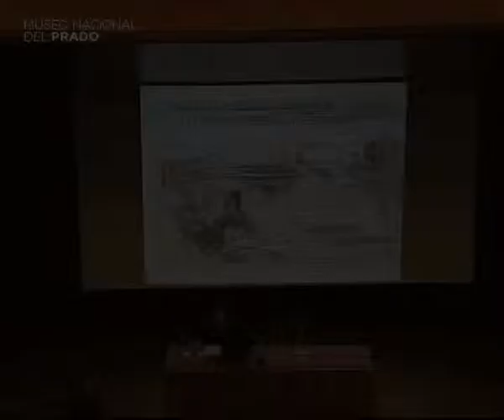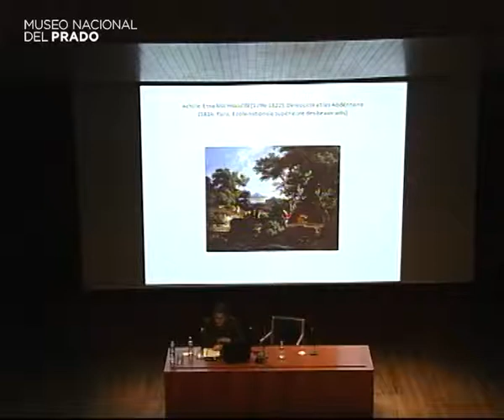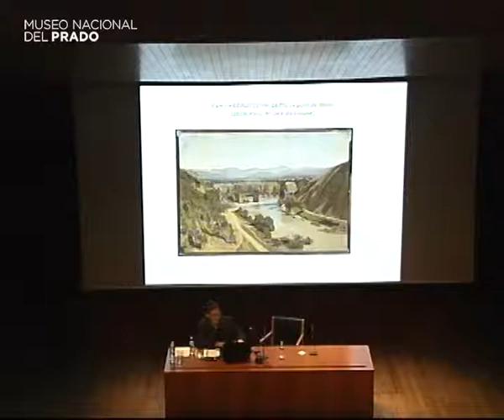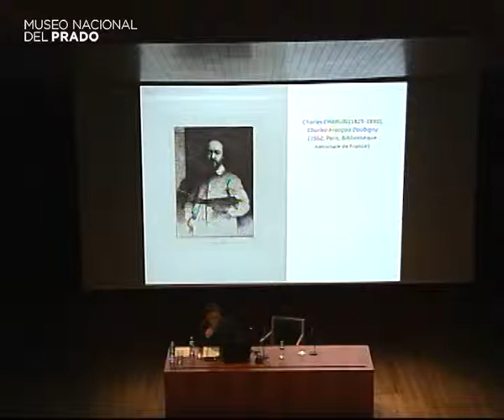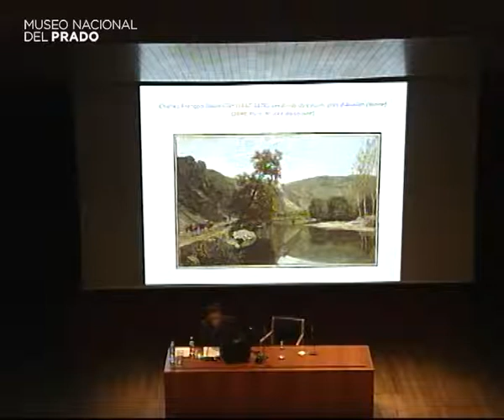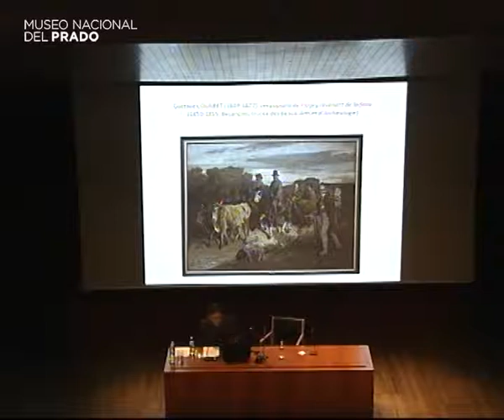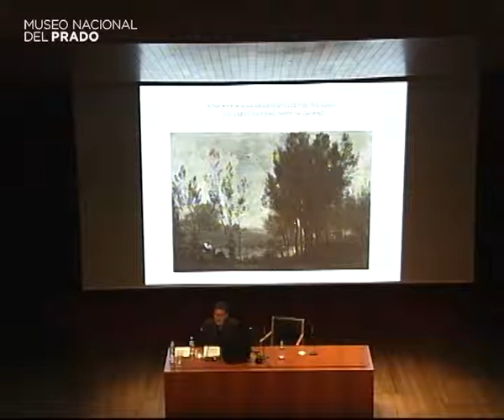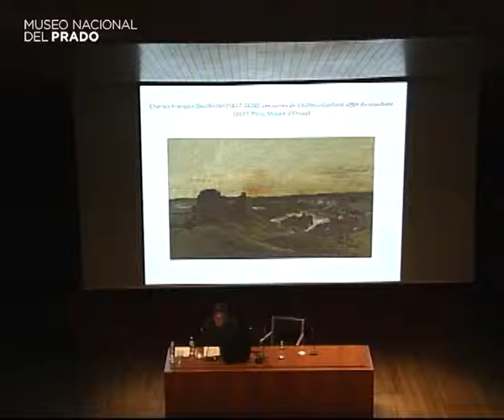Charles-François Daubigny y el paisaje realista en Francia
Conferencia impartida por Dominique Lobstein, Chargé d'études documentaires au Musée d'Orsay. Paris.

4 de febrero de 2013 Duración del vídeo: 50 min.